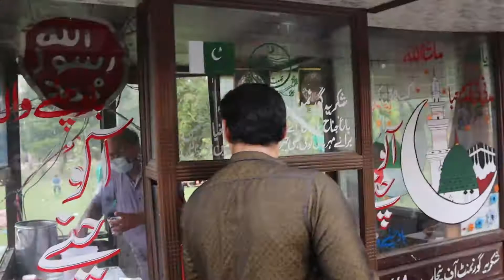Jinnah Park ghomny gye hum | Vlog Video | Jinnah Park Lahore | M.Farooq Official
Dear Friends,
Today we will visit Jinnah Park in Lahore. Today we will show you the beauty of Jinnah Park.